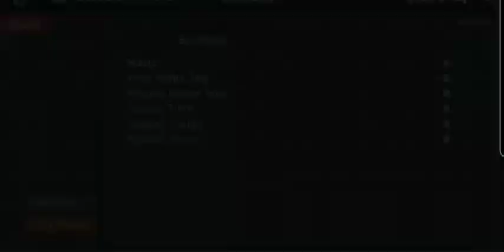new updates in wof roblox!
hi everyone hope you are having a great day! there are some small updates in wof roblox

(I apologize for the video quality it's not the best)😭